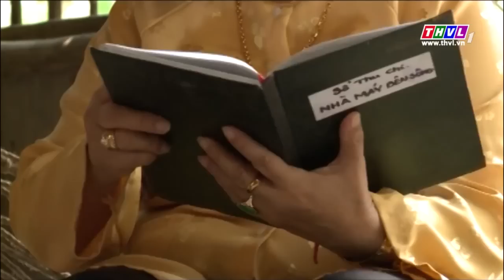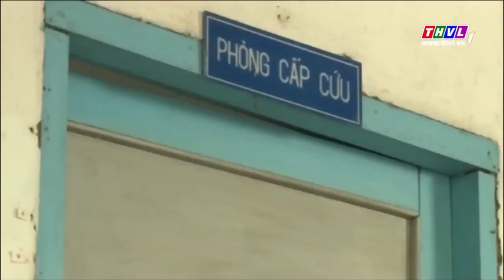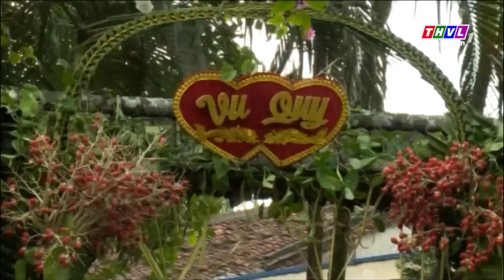THVL | Giông tố cuộc đời - Tập 6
Trong bối cảnh yên ả của làng quê Nam bộ những năm 70, bộ phim mang đến một  câu chuyện dung dị với mối tình thầm lặng của cô gái nghèo tên Dịu và chàng trai tên Phát.
Phim do THVL hợp tác sản xuất và sẽ được giới thiệu vào lúc 21h các buổi tối trên sóng THVL1. Bắt đầu từ ngày 01/03/2015.
Diễn viên: Lê Phương, Khương Ngọc, Thanh Trúc, Thành Đạt, Lâm Minh Thắng, Diệp Bảo Ngọc...